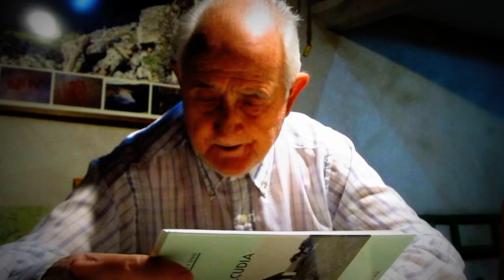Felipe Ferreiro habla sobre oficios extinguidos en Valle de Alcudia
Propietario de la Venta de  la Inés y testigo privilegiado de las gentes y oficios que hubo en el Valle de Alcudia. Primero de una serie de vídeos en los que hace un repaso histórico.